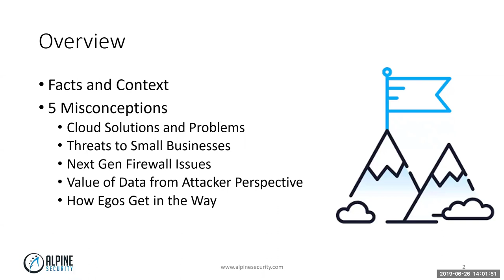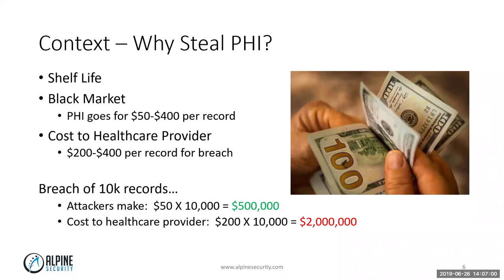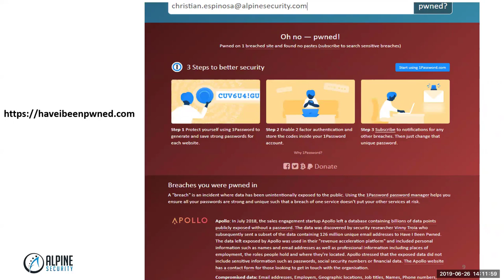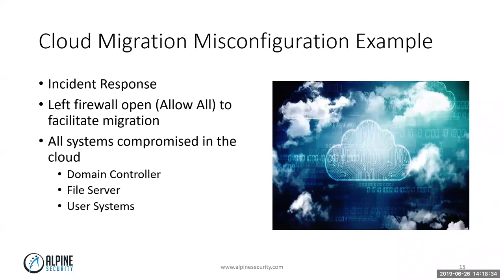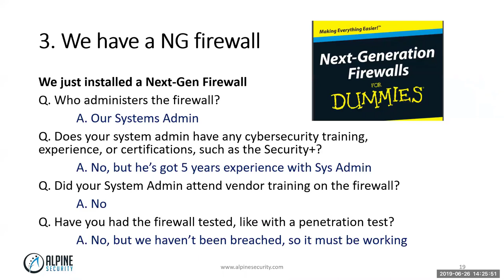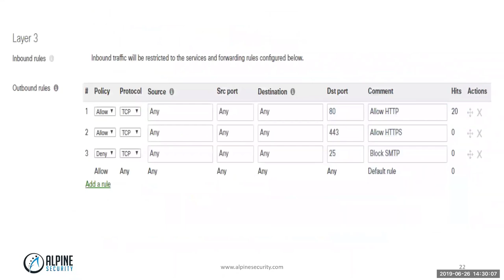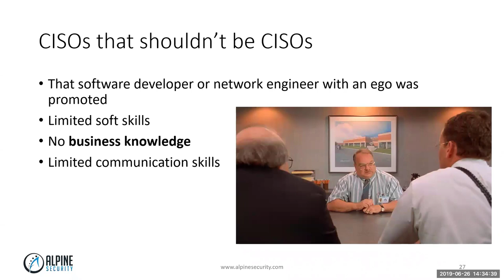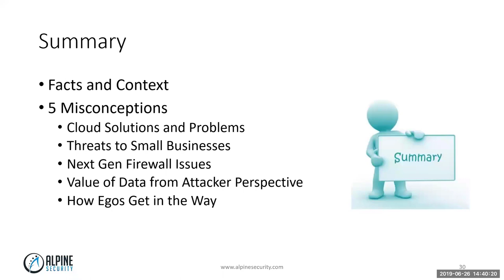Christian Espinosa Presents the Top 5 Cybersecurity Misconceptions (Webinar Recording)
Founder and former Alpine Security CEO, Christian Espinosa, discusses the Top 5 common information security misconceptions and what trends are contributing to our cyber defense ineffectiveness. Christian also covers actionable solutions for each of the Top 5 problem areas.

Topics covered include:
- Cloud Solutions and Problems
- Threats to Small Businesses
- Next-Gen Firewall Issues
- Value of Data from Attacker Perspective
- How Egos Get in the Way